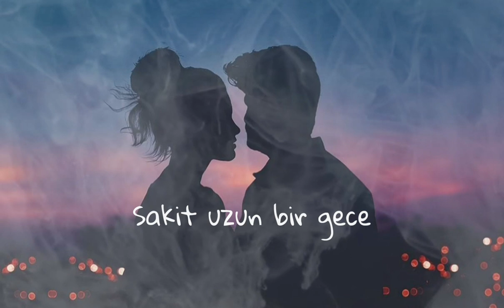SHÖVGİ - Orada biri var (Zamig Huseynov Cover)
Zamig Huseynov - Orada biri var  ( Cover)